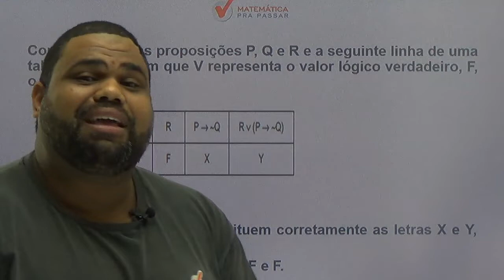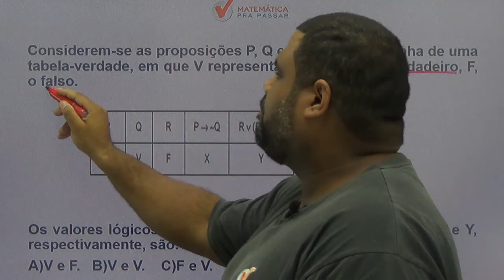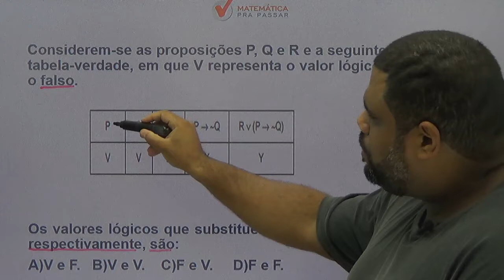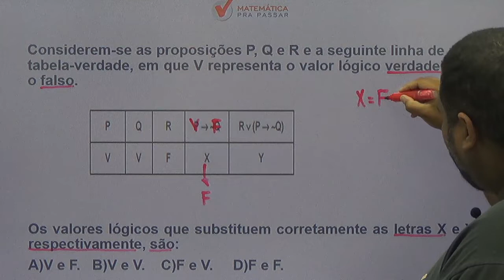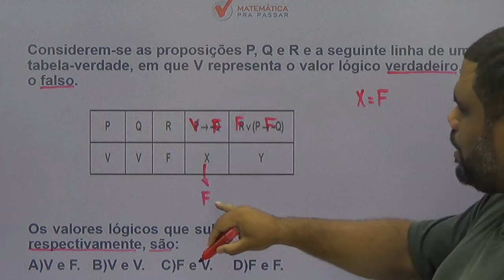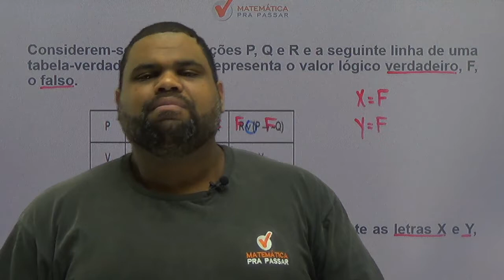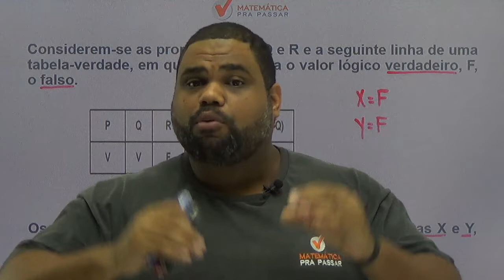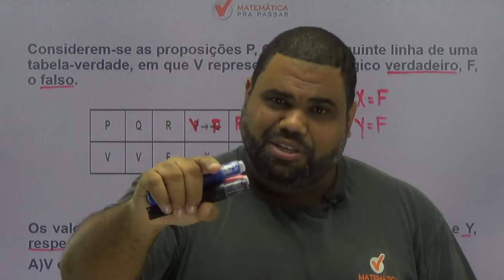CONCURSO COLÉGIO PEDRO II: APRENDA TABELA VERDADE.[2019]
Nessa super dica nosso professor, MARCÃO, mostra o que você deve fazer para aprender tabela verdade nessa prova e transformar a história da sua vida.